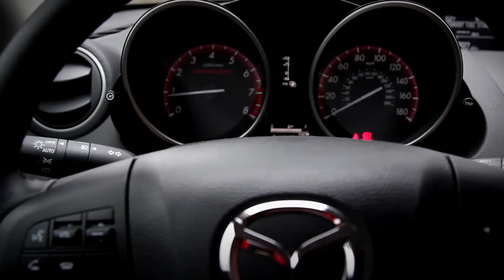MazdaSpeed3 Sights & Sounds Beauty, Exhaust, Fly by 1080p